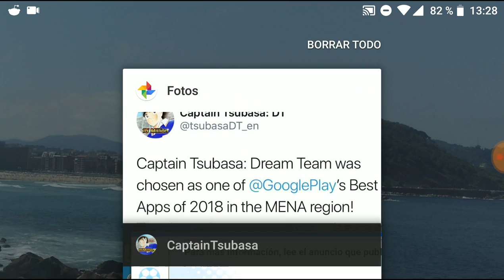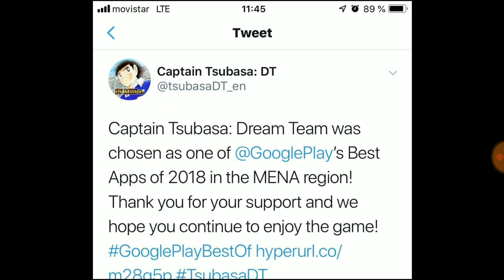Captain Tsubasa Dream Team de las mejores App!! Actualizaciones + Posibles Logins?!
Comunidad Mobile Gaming Corp. que os sera muy util para encontrar federaciones, consejos. :